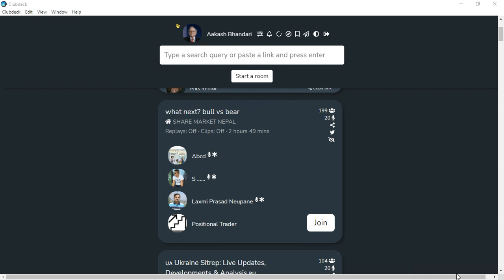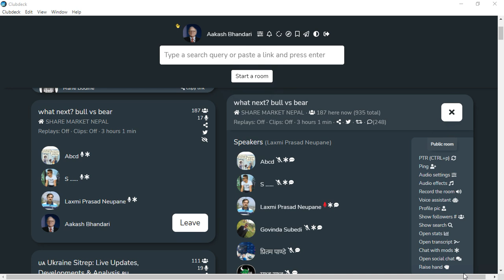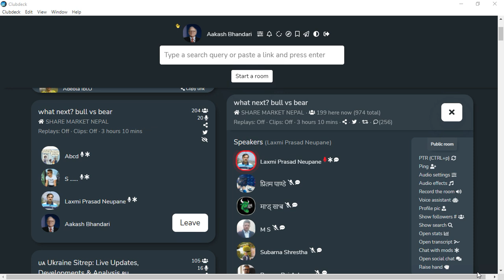SHARE MARKET DISCUSSION | NEPSE UPDATE AND ANALYSIS | SHARE MARKET IN NEPAL